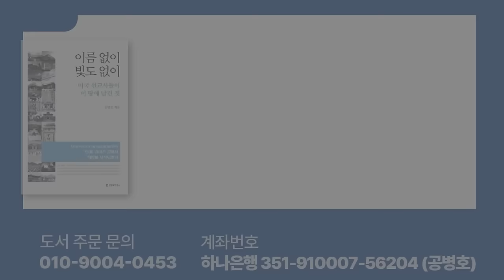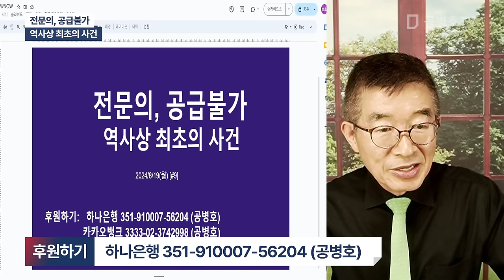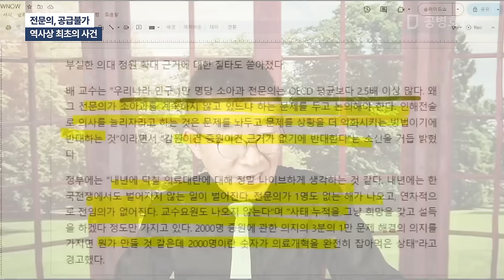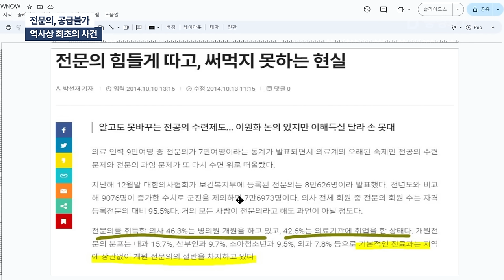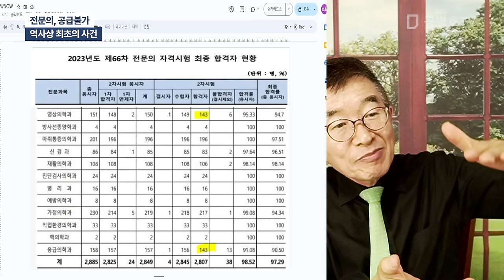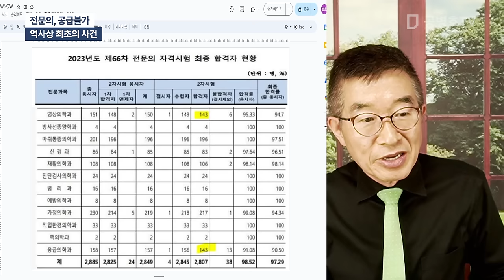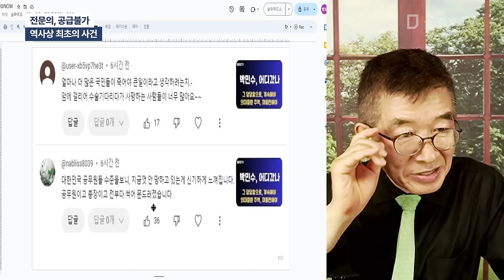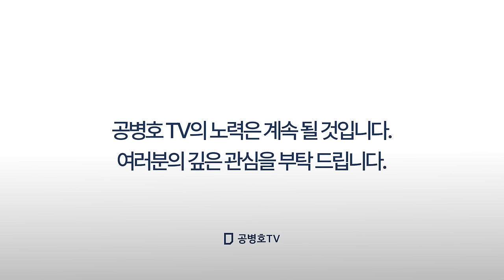전문의, 공급불가 / 역사상 최초의 사건 [공병호TV]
Bitcoin : 3MTW849AkP2ftLeSK2teZHMmzLu7Z83s9U